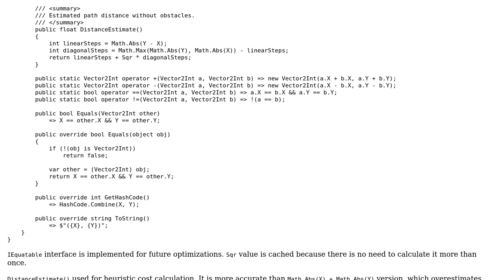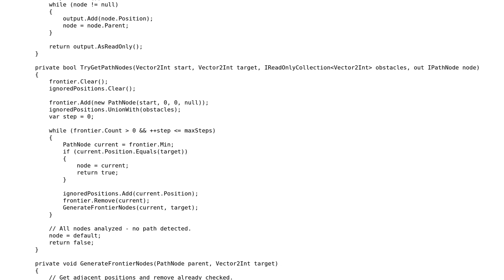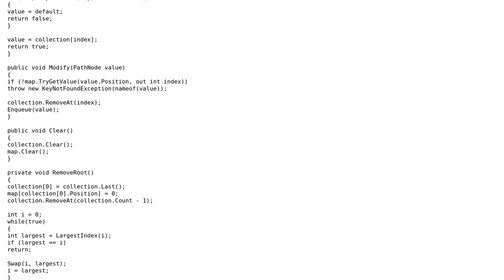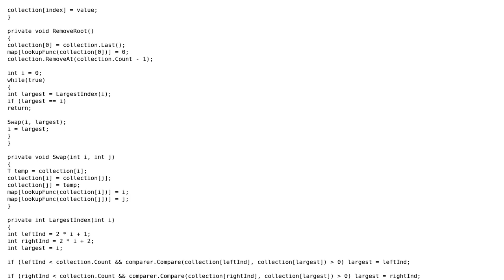Code Review: C#: A\* pathfinding - performance and simplicity (2 Solutions!!)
Code Review: C#: A* pathfinding - performance and simplicity

With thanks & praise to God, and with thanks to the many people who have made this project possible! | Content (except music & images) licensed under CC BY-SA | Music | Images & others | With thanks to user Xamtos user Mast user harold and the Stack Exchange Network Trademarks are property of their respective owners. You are responsible for your own actions.